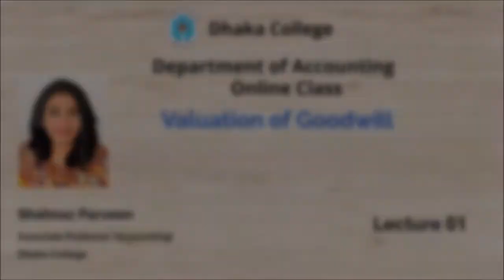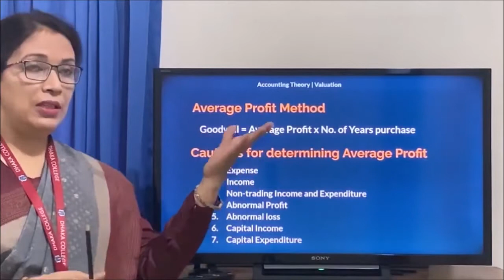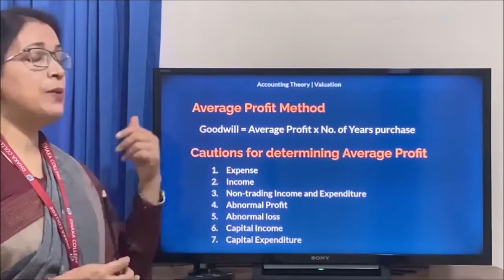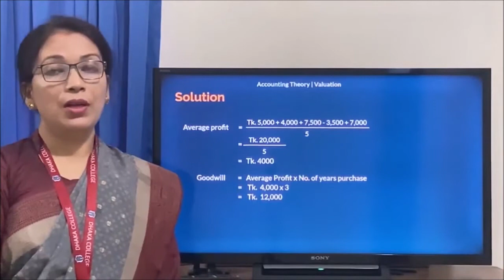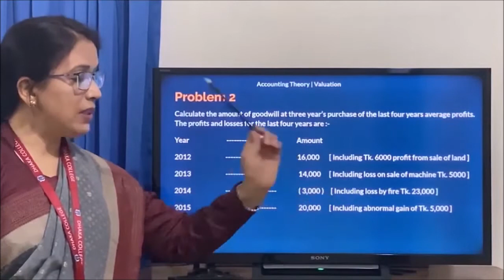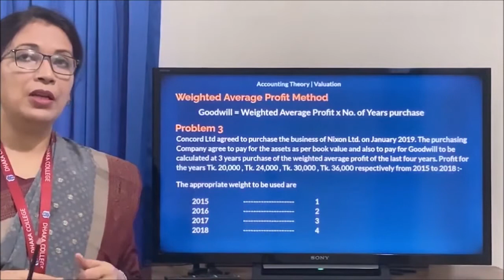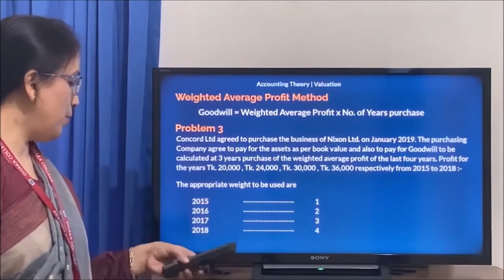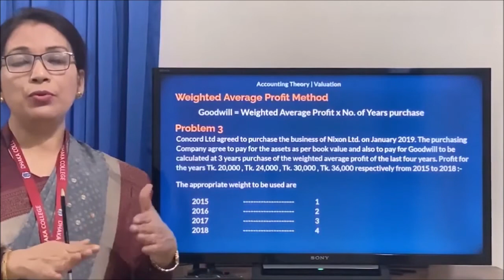MBA | Accounting Theory | Valuation of Goodwill - Lecture 01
MBA
Course: Accounting Theory
Topic: Valuation of Goodwill
Lecture 01

Shahnaz Parveen
Associate Professor
Department of Accounting, Dhaka College